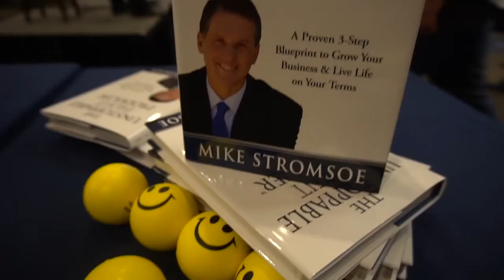Episode 154: Driving Growth with Funcentives – Julie and Hauke Hansen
One of the main factors of growing your business success is having the right people on your team. But even then that might not be enough to keep everybody in alignment with your vision.  Julie and Hauke Hansen knew that if they wanted to drive their growth, they needed to ensure that the right incentives were in place and from there Funcentives was born.  Join us as we talk about how this initiative helped Hawks View Insurance create the success they were looking for.

Key Takeaways:
• Upon obtaining the business, Hauke wanted to ensure that it was a place of fun and appreciation for the team
• The key is to give them a workplace that they want to live and breathe in and be part of the team
• Moving the weekly team meetings into more a togetherness meeting, to joke, share testimonials and even use monopoly money to show the weekly reports
• One of the greatest effects this has had to the company is that there is a higher buy in to the company culture
• The team members like the challenges and because of the fundamentals that Hauke and Julie have created, they're really enjoying it.
• The three key aspects to have for successful growth are culture, giving and authenticity.
• “Our teammates are our number one customer.”

About our Guests:
Julie and Hauke Hansen

Julie
Julie started working with accounting and quickly moved to a position as a marketing director. Her role is in marketing the business and making sure she connects clients with the appropriate staff member. Her career has been taking care of people in the medical and dental field for over 20 years, and is now looking forward to taking care of clients in the insurance field. She is also active in her community and is involved with the Shelton and Silverdale Chamber of Commerce.
Outside of the office, she enjoys traveling, hiking, camping, and spending time with family. Please look for Julie at community events; she will be eager to meet you.

Hauke
Hauke has been a licensed agent in property, casualty, life, and health since 2001 and holds a certified insurance counselor designation. Hauke enjoys helping individuals and businesses solve problems with a focus—what’s important to you.
He is active with the community through Rotary and chamber events. He enjoys spending time with family and friends and always looks forward to his next opportunity to go camping, fishing, and hiking. You can occasionally even see him on the golf course as well. Hauke is looking forward to hearing from you.

Mike Stromsoe
The Unstoppable Profit Producer